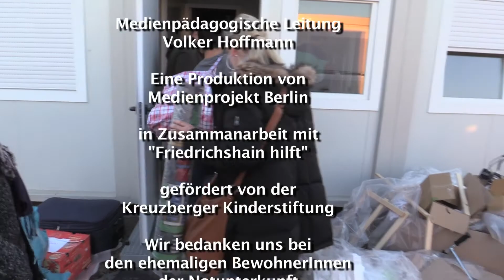Der Umzug - Von der Turnhalle ins Containerdorf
Der Umzug - Von der Turnhalle ins Containerdorf. Mehr als 130 geflüchtete Menschen haben von November 2015 bis zu einem Jahr und drei Monaten zusammen in einer zur Notunterkunft umgebauten Turnhalle in Friedrichshain gelebt. Im ersten Teil des Filmes sprechen junge Geflüchtete am letzten Abend vor dem Umzug über ihre Erfahrungen im "Camp". Der zweite Teil dokumentiert den Umzug am 15. Februar 2017 und die Ankunft im Containerdorf in Buckow, einem Bezirk im Süden Berlins an der Grenze zu Brandenburg. Der Beitrag entstand im Rahmen des Videoworkshops "Gemeinsam in Berlin" und wurde von der Kreuzberger Kinderstiftung unterstützt. Der Beitrag wurde am 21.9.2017 beim internationalen Videofilmfestival rec-for-kids in Berlin öffentlich in der Berliner Ufa Fabrik präsentiert.